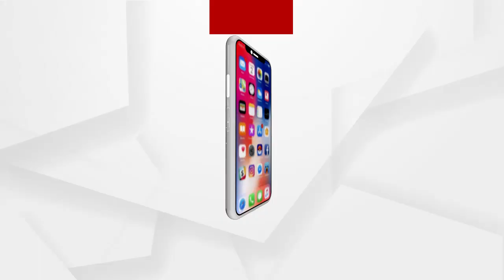ବିଜୁଳି ଦରବୃଦ୍ଧିକୁ ନେଇ କମ୍ପିଲା ବିଧାନସଭା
ବିଜୁଳି ଦରବୃଦ୍ଧିକୁ ନେଇ କମ୍ପିଲା ବିଧାନସଭା । ଦରବୃଦ୍ଧି ପ୍ରତ୍ୟାହାର ନେଇ ଅଡି ବସିଛନ୍ତି ବିରୋଧୀ । ଦରବୃଦ୍ଧି ଲୋକଙ୍କ ପାଇଁ ବିଜୁଳି ଛାଟ ବୋଲ କହିଛି ବିଜେପି । ସେପଟେ ନିଷ୍ପତ୍ତିର ପୁନର୍ବିଚାର ପାଇଁ ଦାବି କରିଛି ଉପଭୋକ୍ତା ମହାସଂଘ.